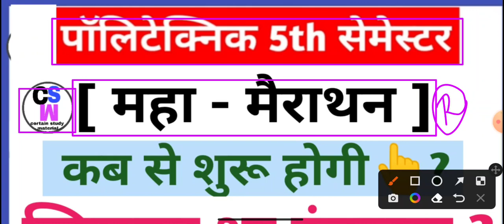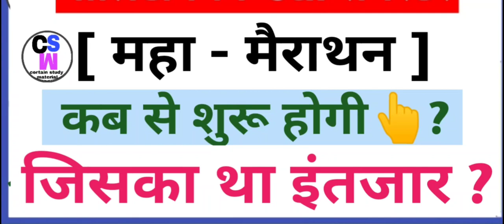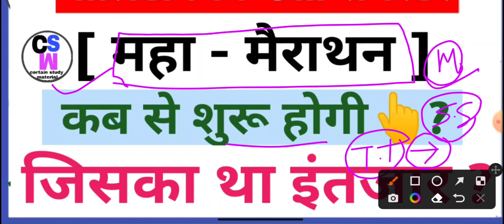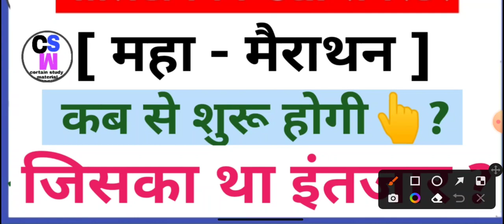महा मैराथन क्लास कब से शुरू है जल्दी देखें || बहुत महत्वपूर्ण है || पालिटेक्निक ।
Polytechnic 5th Semester ke all student
se related Maha Marathon Class kab se
Start hogi most important video.

For SSC J.E Preparation --